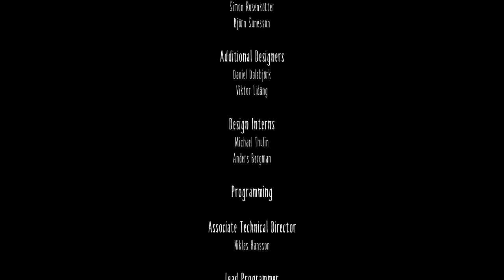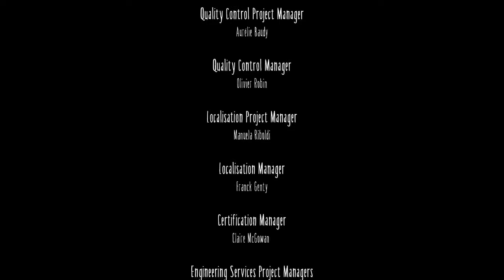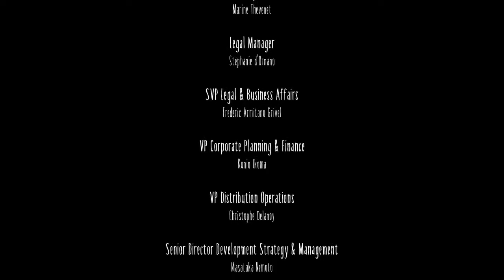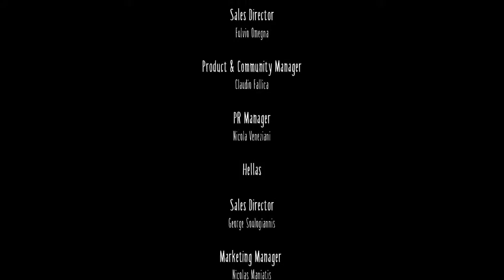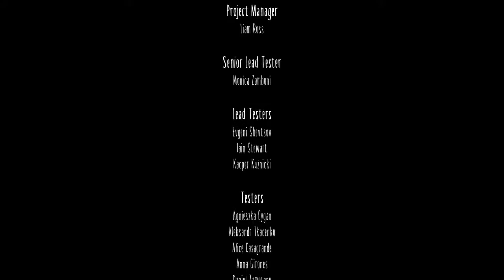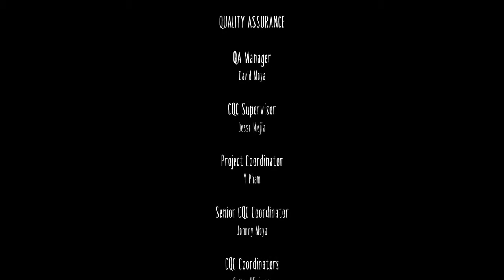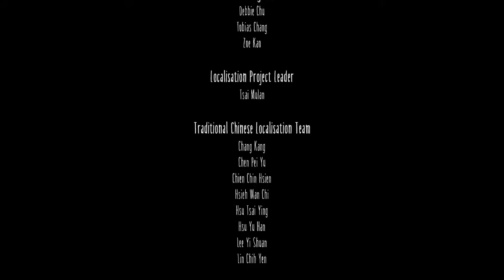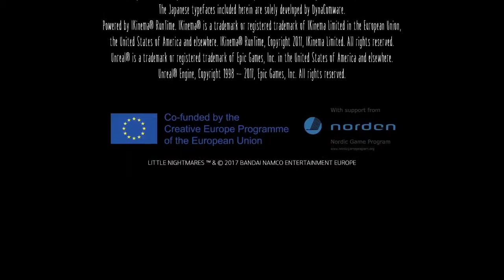Little Nightmares │ Part 9: End and Credits │ Backlogged Games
Little Nightmares: Complete Edition (PS4)

MORE LITTLE NIGHTMARES!
Little Nightmares II (PS4)

Little Nightmares (2017, Sony PlayStation 4) No Commentary Gameplay

I’m not much a “Holidays” type of guy but the one that I’ve always loved was Halloween. I’ve always been a fan of horror and the darker side of things so Halloween was right up my alley. Every year near the end of September and throughout October I always try to play Horror video games to get into the Fall/Halloween season. Little Nightmares was one of those games that someone recommended to me but it always lived in my backlog. Once I realized it was such a quick play through I decided to crank it out to get October going. It’s a fun puzzle-platformer set in a pretty F’d up world. Awesome though.